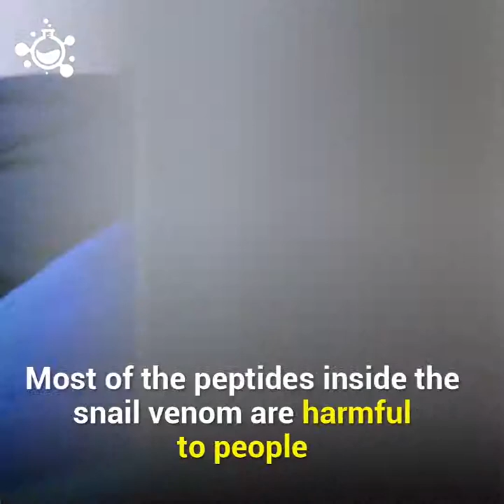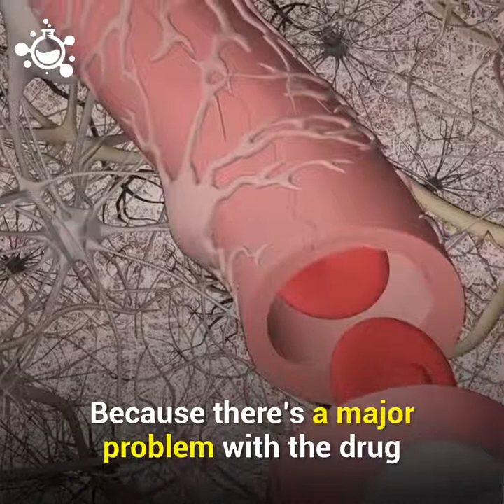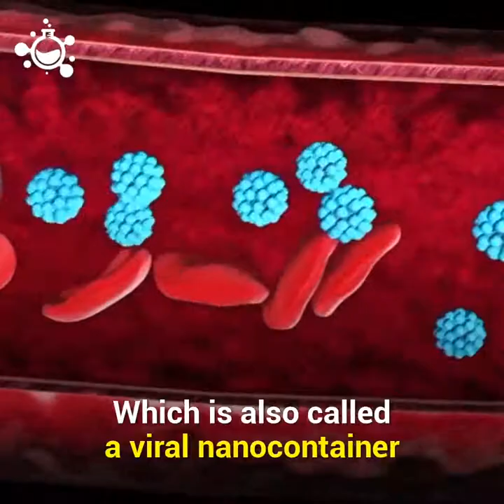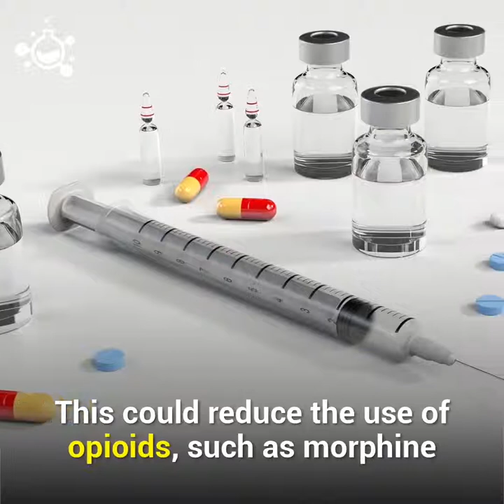A painkiller more powerful than morphine is extracted from snail venom Facebook